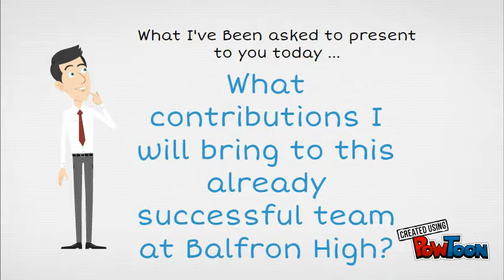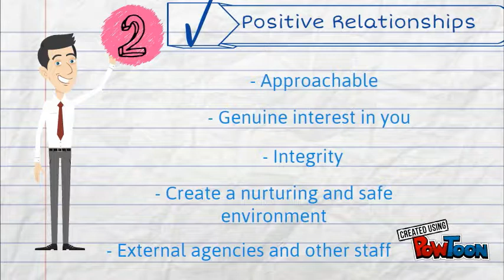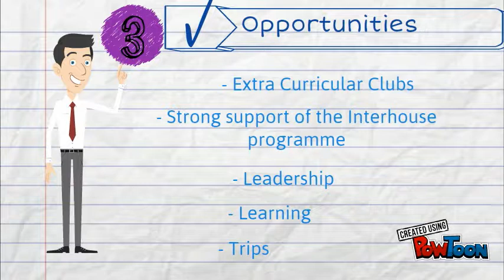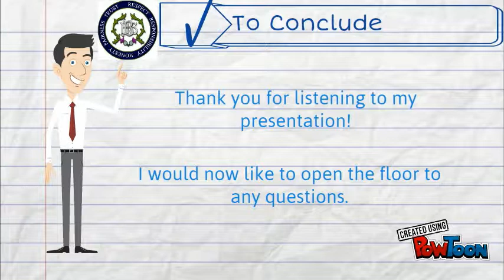Scott Perman - Balfron High